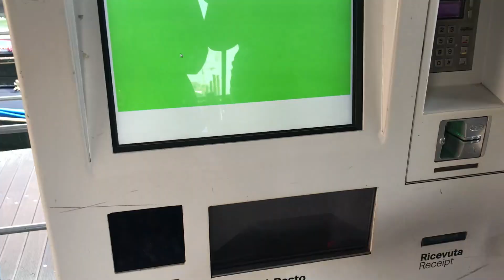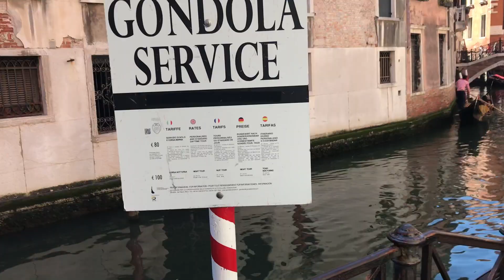By Gloria Melu [ E16 ITALY ]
Italy is definitely one of my favorite country in Europe and this year I got there for the. hmmmm I think it was for the 7th time.Venice is one of the most crowded places in the world so if you wanna go there I recommend to get there at the end of the season. Also, there's a link down here about the high water and gondolas rides.